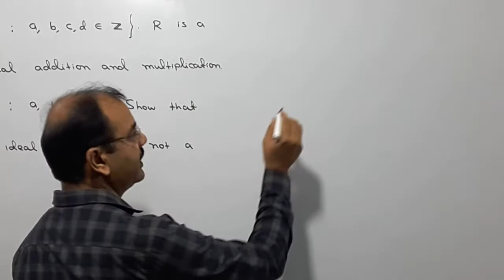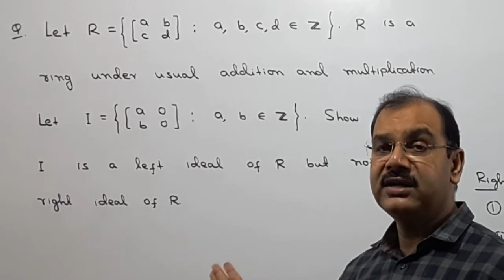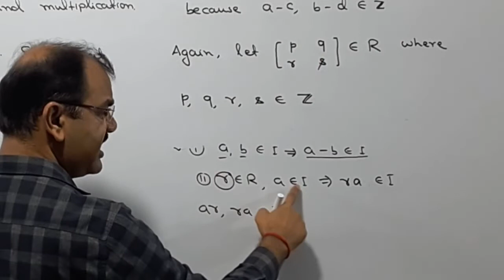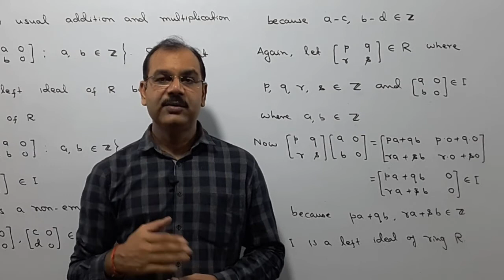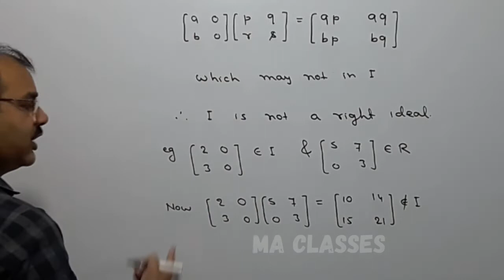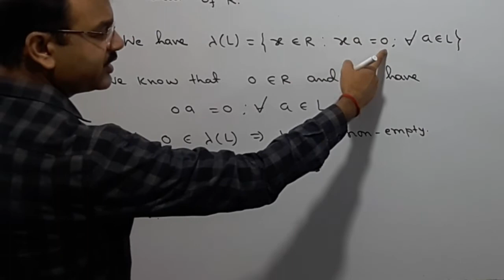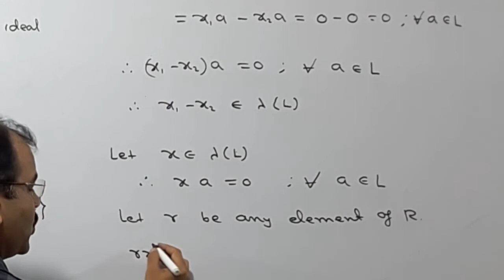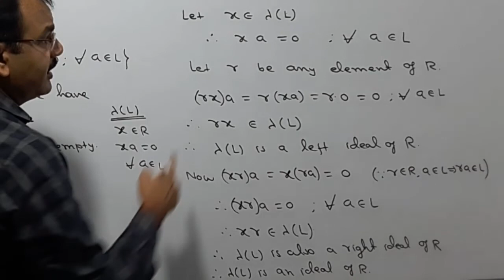Left and Right Ideal of Ring [Example] | RingTheory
Hello student, in this video I have discussed two examples of Left Ideal and Right Ideal of a Ring.